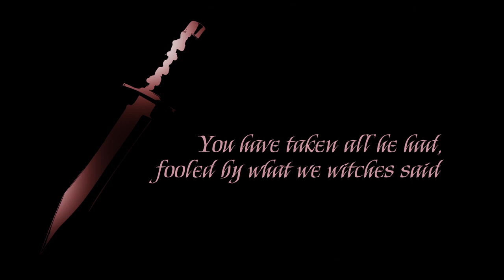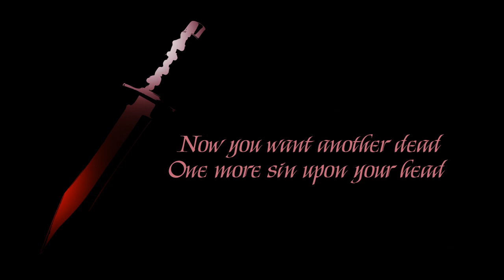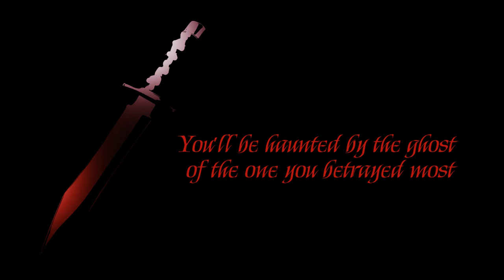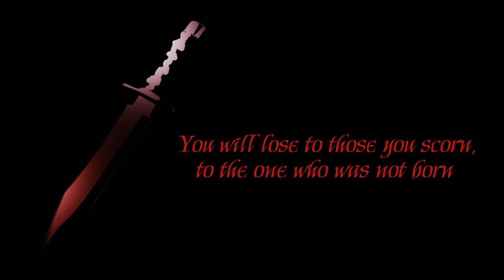Bloody Deed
Lyrics and Vocals by Mira Welden
Backing Track by Unfinished Songs